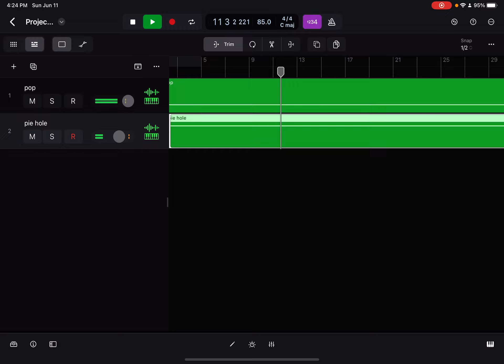The loud house Skibbidi dom dom dom yes yes yes